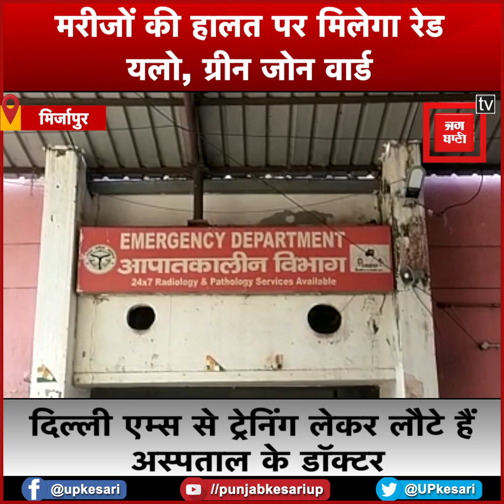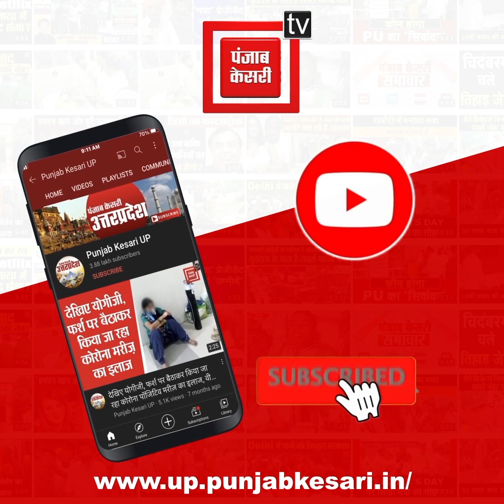मरीजों की हालत पर मिलेगा रेड, यलो और ग्रीन जोन वार्ड, दिल्ली एम्स से ट्रेनिंग लेकर लौटे डॉक्टर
मिर्जापुर के मेडिकल कॉलेज के अधीन होने से जिला मंडलीय अस्पताल में मरीजों के लिए इलाज की सुविधाएं बढ़ाने का काम लगातार किया जा रहा है…वहीं, अब इमरजेंसी में मरीजों के इलाज के लिए इमर्जेंसी वार्ड को चार जोन में बांटा जा रहा है...मरीजों का इलाज अब क्राइड, रेड, यलो और ग्रीन जोन में किया जाएगा...मरीजों को सही तरीके से इलाज मिल सके इसके लिए अस्पताल के डॉक्टर दिल्ली एम्स से ट्रेनिंग करके लौटे हैं...गंभीर मरीजों को रेड जोन, थोड़े कम गंभीर वाले मरीजों को येलो और प्राथमिक उपचार वाले मरीजों को ग्रीन जोन में भर्ती किया जाएगा. जोन बनने के बाद डॉक्टर की प्राथमिकता होगी कि वे पहले रेड जोन वाले मरीजों की देखभाल करें... इसके बाद येलो और ग्रीन जोन वाले मरीजों का इलाज करेंगे...अस्पताल प्रशासन का कहना है कि इससे क्रिटिकल कंडीशन में अस्पताल आने वाले मरीजों को बेहतर स्वास्थ्य सुविधा मिलेगी...